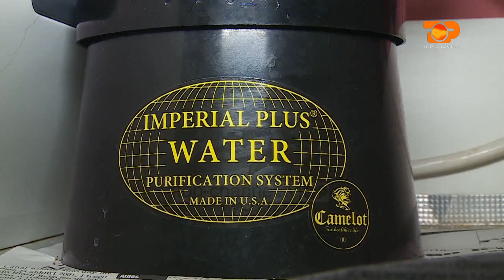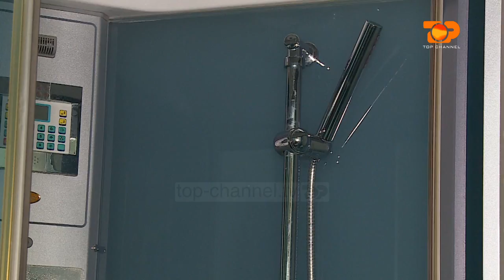Ne Shtepine Tone, 29 Maj 2017, Pjesa 3 - Top Channel Albania - Entertainment Show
Tema: Camelot
Te ftuar: Marion Abazi
Klip: Filtrat e ujit Camelot dhe filtrat e tjere